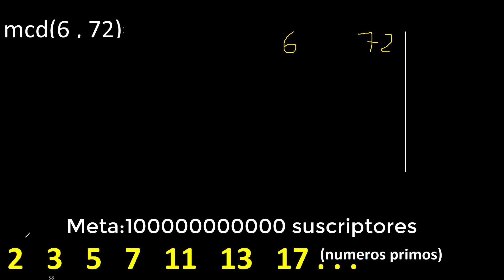mcd 6 y 72 , maximo comun divisor , como se halla , ejemplos